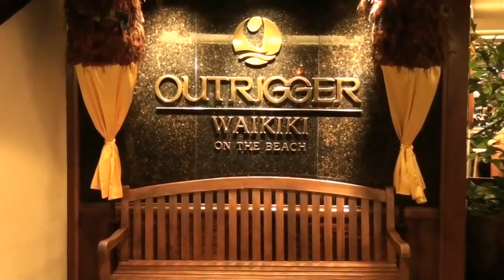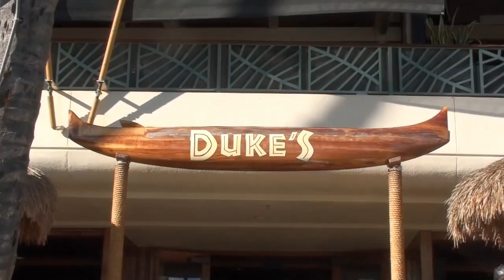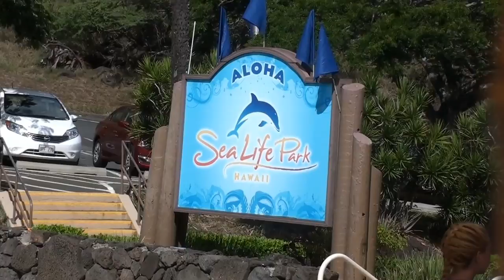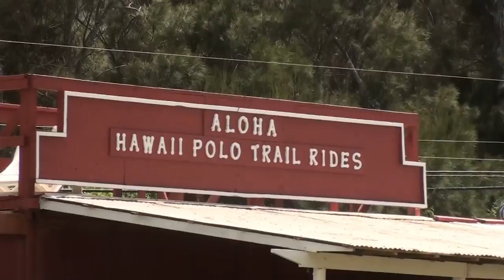Oahu Vacation, July 2015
Waikiki, Hard Rock Café, Sea Life Park, Disney's Aulani, Dole Plantation, Hawaii Polo Trail Rides, Sharks Cove, Waimea Valley, Makaha Beach